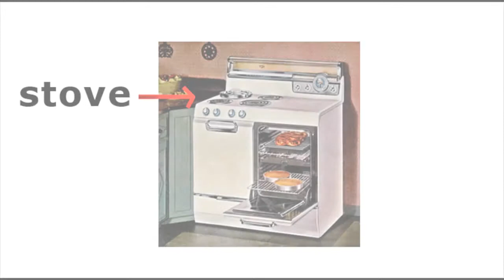Describe furniture in the house